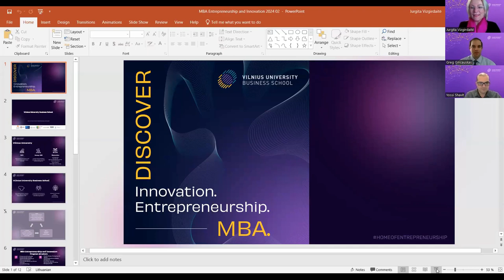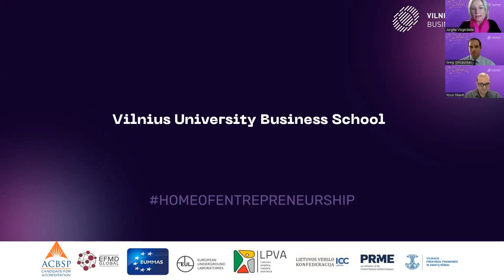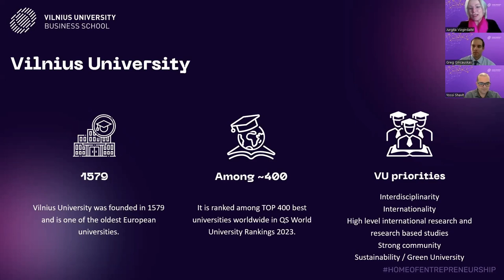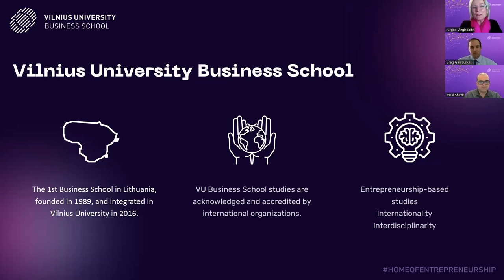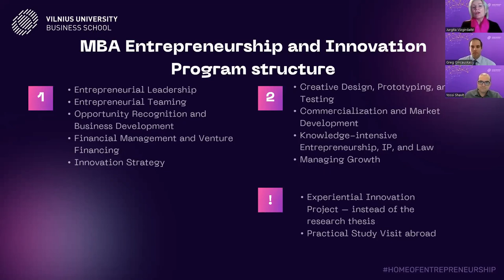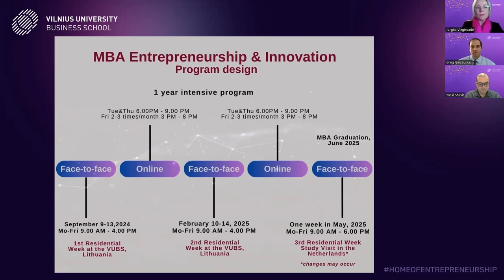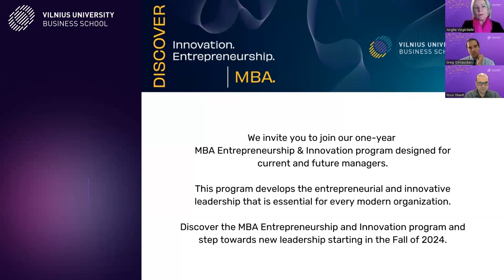MBA: Turn Ideas into Businesses in Lithuania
Explore the one-year intense MBA Entrepreneurship and Innovation program, featuring insights from program representative Doc. dr. Jurgita Vizgirdaitė and MBA alumni Greg Gincauskas. Discover a curriculum designed for personal and professional transformation, integrating theory, research, and practice. Connect with a global community and gain a unique perspective on entrepreneurial leadership. Don't miss this opportunity to elevate your potential and make a lasting impact!